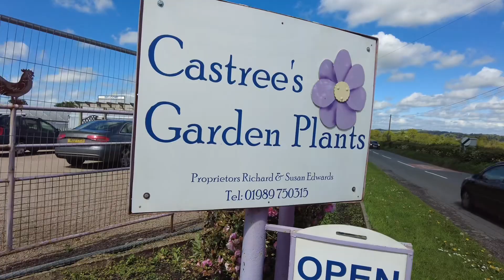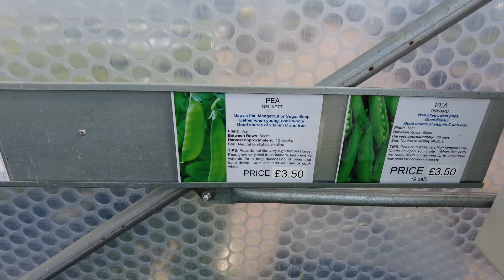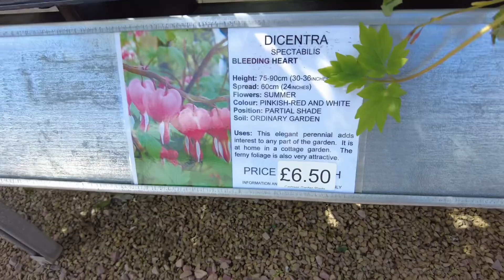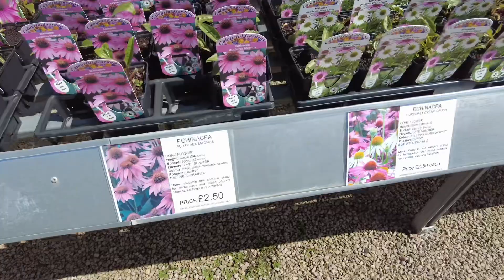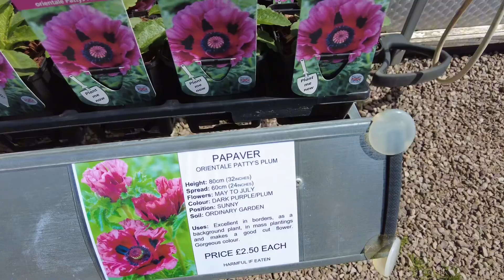Castrees garden plant centre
A wonderful garden plant centre family run business ￼